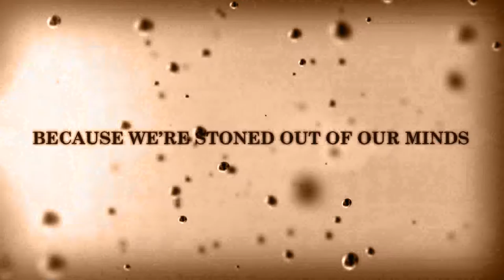Once Upon a Dime - Episode 06 - The Princess on the Pea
The tale of an Oedipus complex and an uber-sensitive princess.